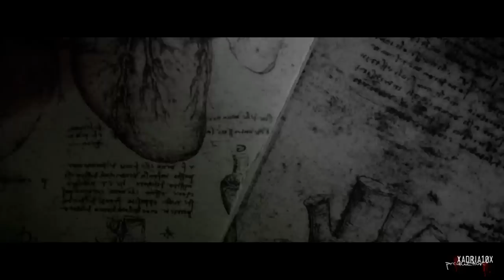Hannibal || Railroad Track[season3]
Watch in HD; 720p 4 best quality ;)
WARNINGS: SPOILERS for SEASON 3 PROMO
FANDOM : Hannibal
SONG : at the end of the video
WATERMARK : DarkFireBird
COLORING: mine
Program: Sony vegas pro 12

Hi guys :)
O my Gosh, just cant with this new promos of season 3,
have feeling like we are waiting for it for years, but finally
its at the door, and wow jfkdsjkfdkjks all this new videos
just blow my mind and set it on fire, just cant cant wait for
this season to start, and awwww cant wait to see some new
characters, especially Richard Armitage as Red dragon.
And ofc to see everything what will be, storyline looks
so awesome, so many feelings now...so after watching all
of that couldnt resist to make this short video with this song
awww always wanted to vid it :)
So who is also excited for season to start ???

Plus want to dedicate this video to my friend Jazz,
I know how are excited hun about Hanni, so this is
my little gift for you :)

CLIPS OR MUSIC USED IN MY VIDEOS.
THEY ARE MADE FOR ENTERTAINMENT